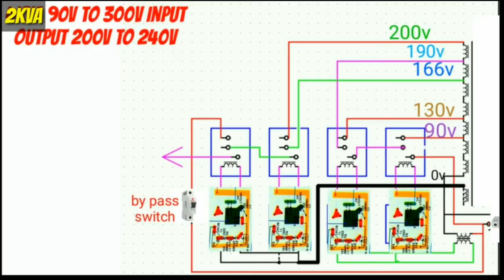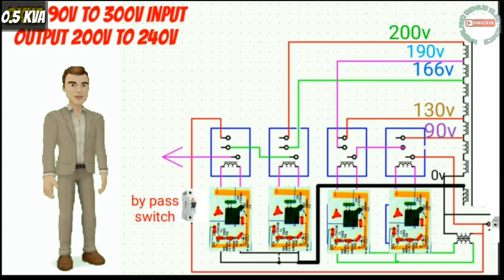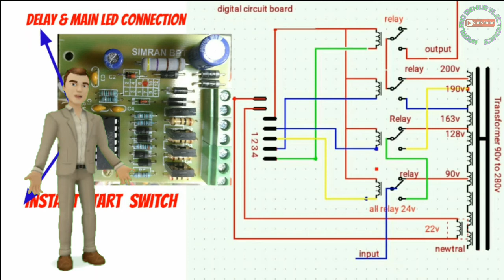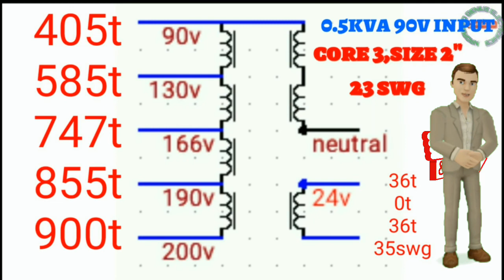0.5 kva 90v to 300 automatic stabilizer wiring circuit diagram and transformer data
0.5 kva 90v to 300
automatic stabilizer
 wiring circuit diagram
and  transformer data